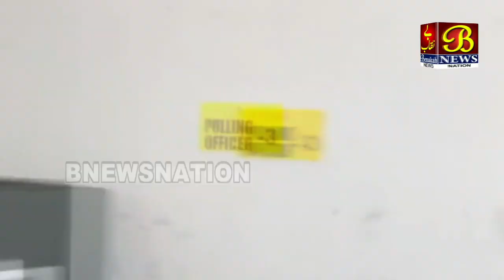Telangana Chunav, Owaisi Ne Kiya Matadan | 30-11-2023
Telangana Chunav, Owaisi Ne Kiya Matadan |